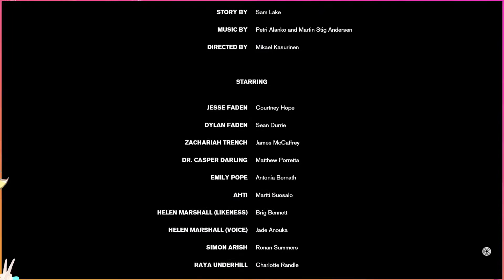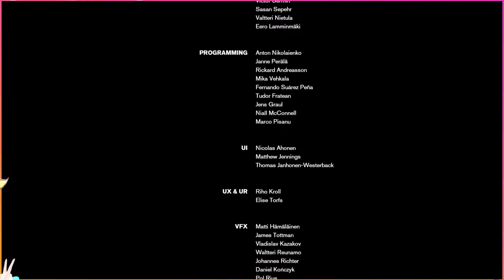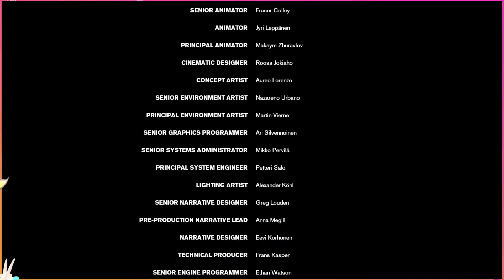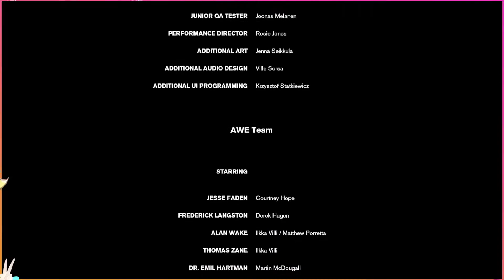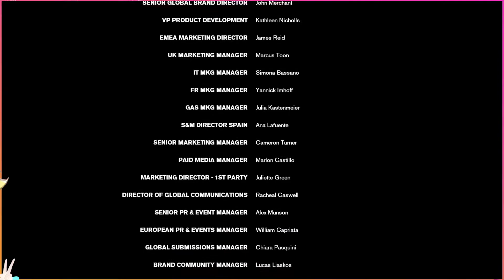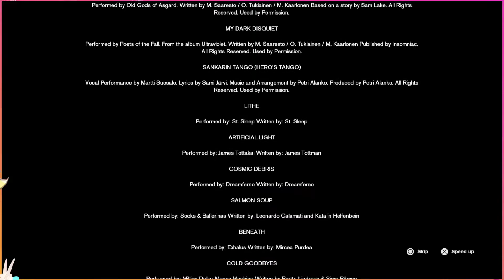Let's Play Control Pt.22 Director Faden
come and watch me stumble through this completely blind playthrough of control!